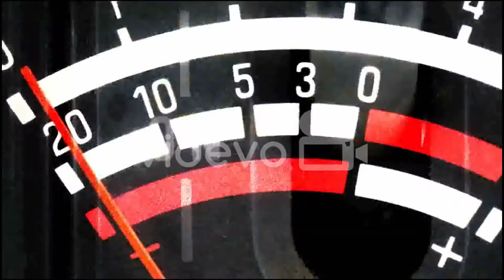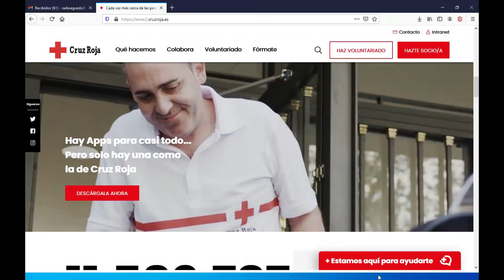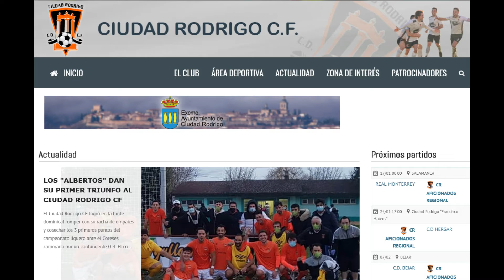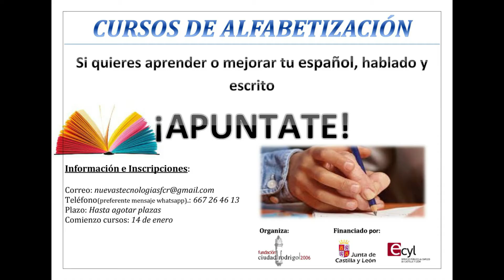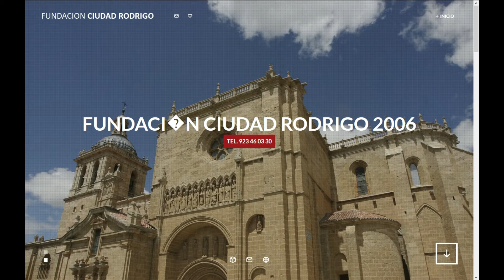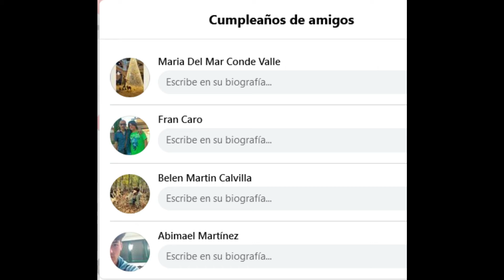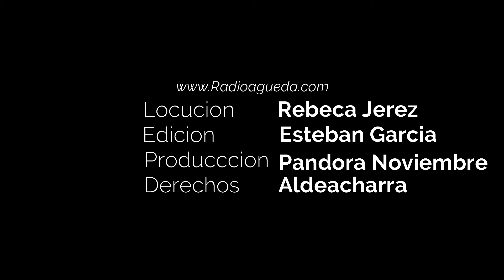Por tierras del Agueda en imagenes 14 Enero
Actualidad, hay 165 casos activos de COVID-19 en la zona básica de salud de Ciudad Rodrigo,
Abierto el plazo de inscripción para la 24 Feria de Teatro de Castilla y León.
Cruz Roja Española adapta y refuerza las salidas y recursos de los equipos del programa de ‘Atención a Personas sin Hogar’
La Cofradía de San Antón celebrará a las13 horas la Misa en honor a su titular.
El equipo senior del Ciudad Rodrigo Club de Fútbol ha regresado a los entrenamientos.